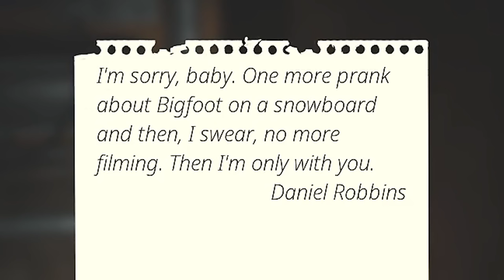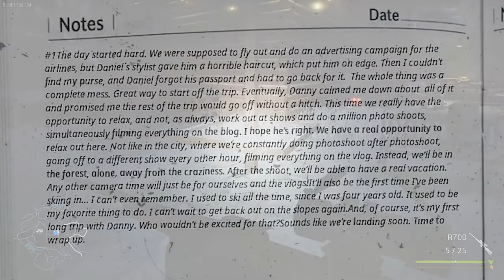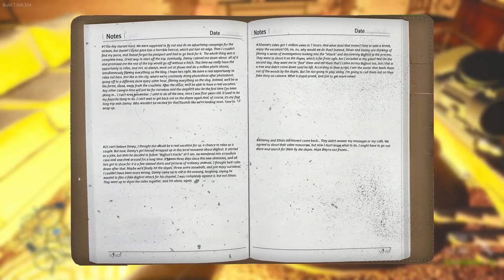The Yeti Just Got Updated So Let's Hunt It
We Found All of the Yeti's Secrets in Bigfoot 4.0
Welcome back to Bigfoot! Today in Bigfoot 4.0, we are exploring the new snow map, where the Yeti roams. I remember the Yeti being a little kid last time but I don't know about this one... Let's play Bigfoot 4.0!

If you want more BIGFOOT 4.0 gameplay let me know down below!

About BIGFOOT 4.0:
You have a unique opportunity to gather a team of friends or go on a solitary expedition to the forests of wild reserves and feel like a real hunter for Bigfoot.

In BIGFOOT 4.0, your goal is to hunt and capture the legendary Bigfoot, also known as the Yeti. Use everything in your power, from drones, to bear traps, to capture the elusive creature!